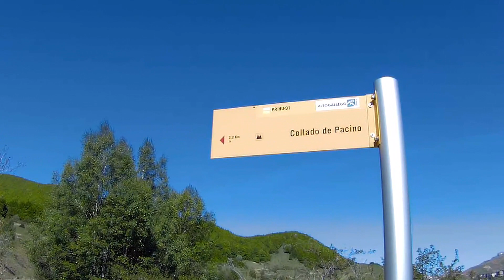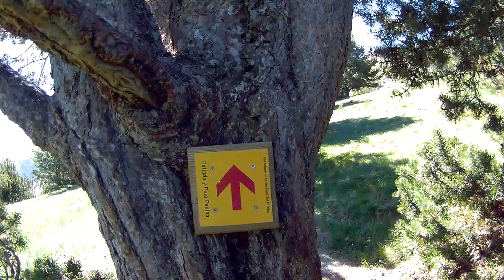Collado de Pacino (Valle del Tena)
Interesante y sencilla ascensión centrada en el Valle de Tena que desde su cima ofrece excelentes vistas a los picos y valles colindantes: Sierra de la Partacua, Picos del Infierno, Bailatus, Foratata, Midi D`Ossau...

Se trata de una sencilla ascensión que salvo en su tramo final transcurre por pistas y sendas en excelente estado y de moderado desnivel.